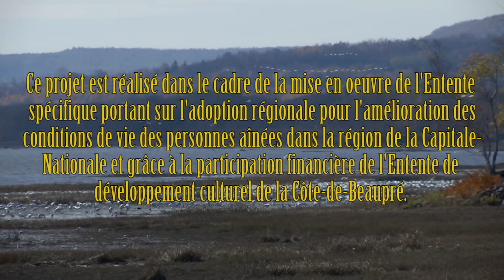Mémoire de la côte - Gervaise Cauchon Prémont - Saison 1